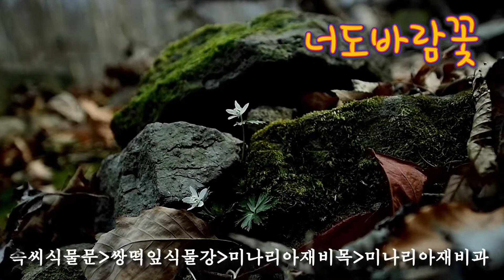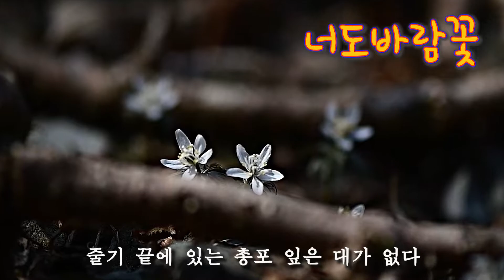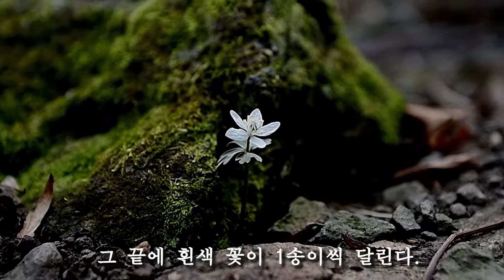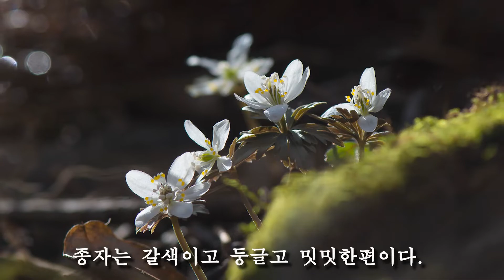야생화도감/너도바람꽃 들꽃/조용필/박경하바이올린/한국의야생화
학명 : Eranthis stellata
속씨식물문-쌍떡잎식물강-미나리아재비목-미나리아재비과
전국 각처의 산지의 반 그늘에서 자란다
높이 약 15cm, 꽃대 길이 1cm, 꽃 지름 2cm
덩이줄기는 공 모양이고 수염뿌리가 많이 있다
뿌리잎은 긴 잎자루가 있고 3갈래로 갈라진다
줄기 끝에 있는 총포잎은 대가 없고
갈라진 조각은 고르지 못한 줄 모양이다
3~4월에 포엽에서 길이 1cm의 꽃대가 나온다
그 끝에 흰색 꽃이 한송이씩 달린다
꽃받침조각은 5개이며 달걀 모양이다
꽃잎은 2개로 갈라진 황색 꿀샘이고 수술이 많다
열매는 골돌과로 6월에 성숙한다
종자는 갈색이고 둥글며 밋밋한 편이다

천성산 상리천에서 촬영했다